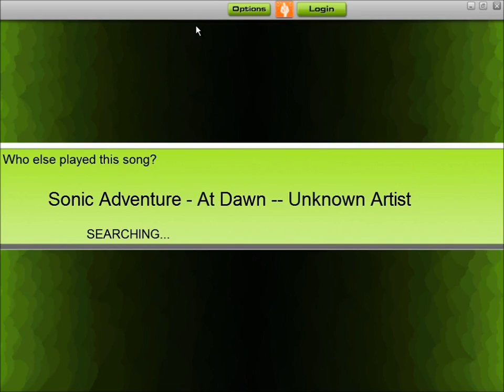Audiosurf - Sonic Adventure - At Dawn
Ninja Mono, All Colors, No Grays. Perfect.